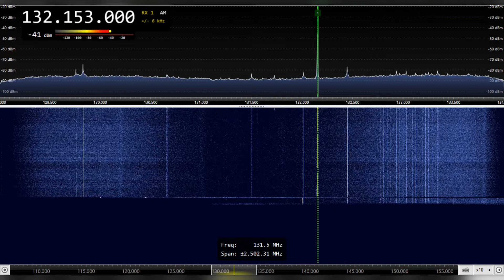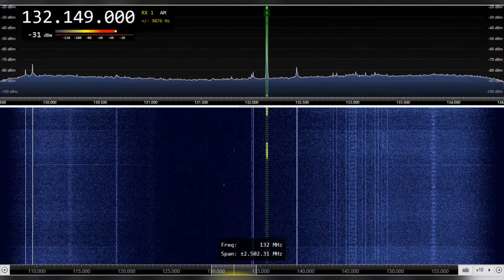Военная авиация рашистов на юге Украины,мониторинг( 11.08.22)